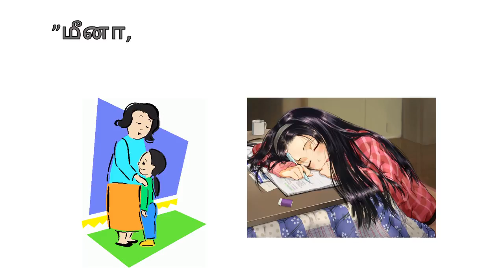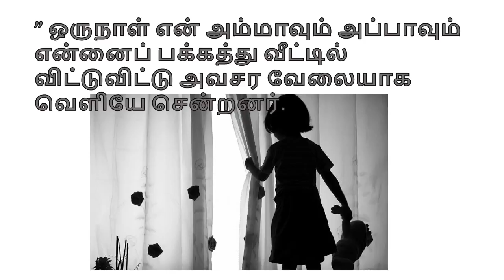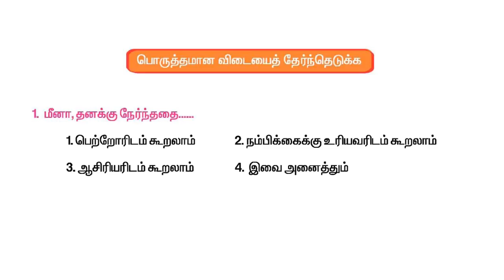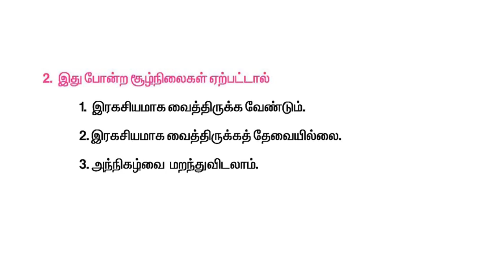இப்படி நடந்தால்! (T1 T3 L9 A1)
Samacheer kalvi - Term 1 - Tamil 3rd standard - Lesson 9 - Activity 1